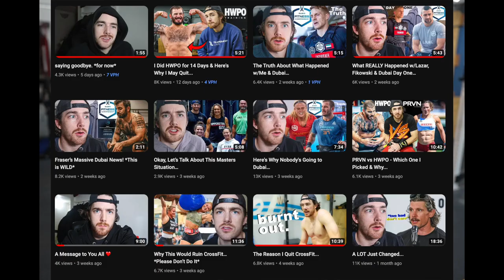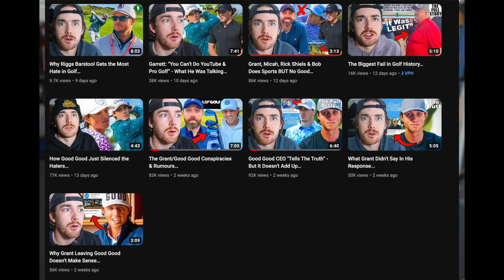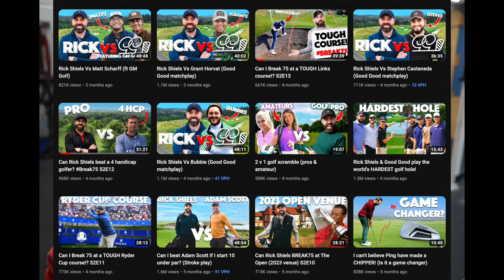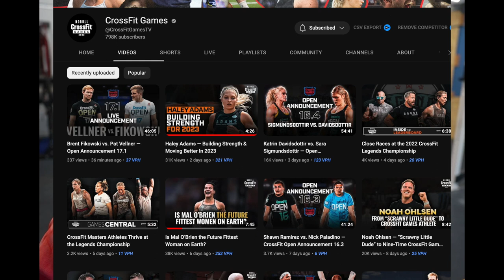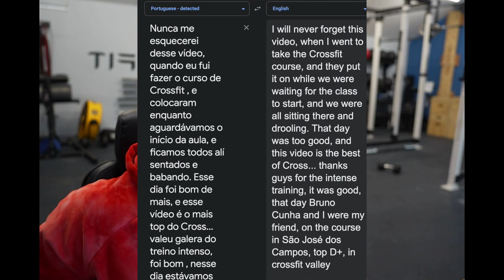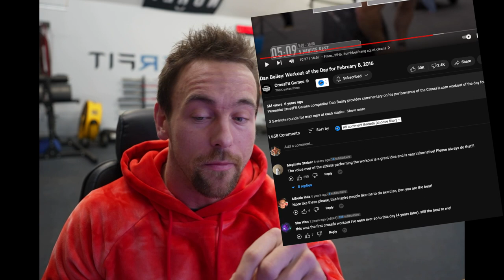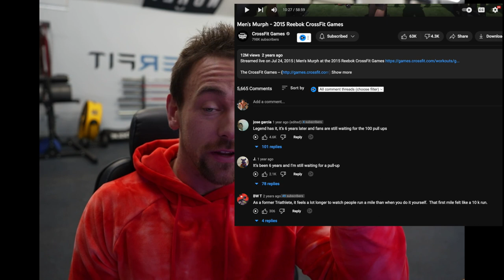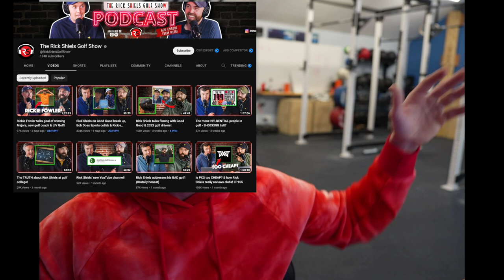Crossfit Will Die in 3 Years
It becomes frustrating seeing something you love suffer.

It is even worse when the answers appear so simple.

Perhaps, CrossFit has an identity crisis and will just never be again what it once was.

In this I return to an orignal formula of mine. The problem, and the solution.

-Coach Andrew